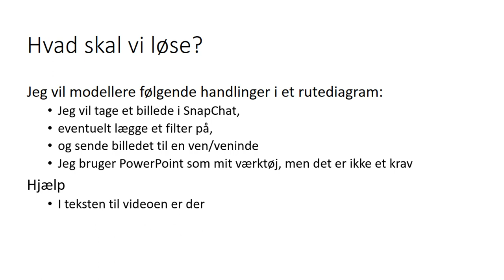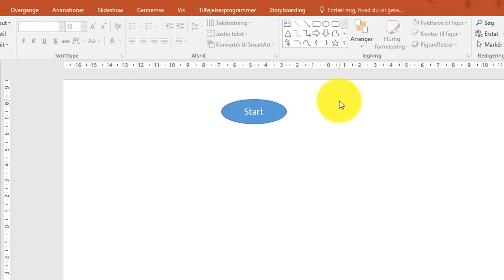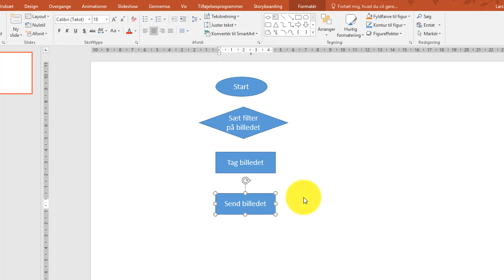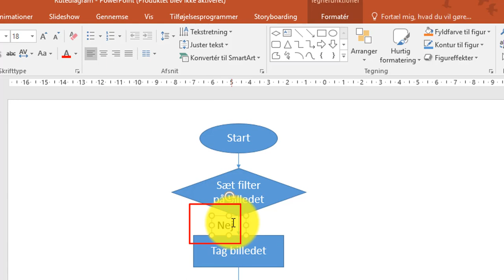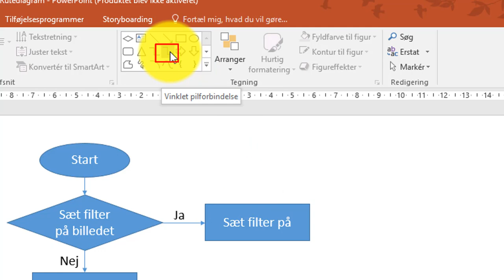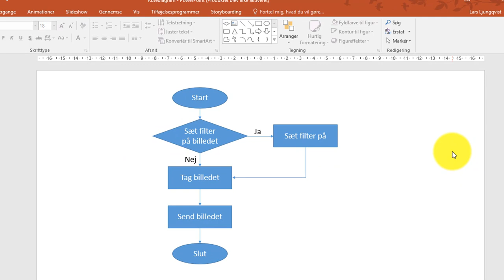Rutediagrammer i praksis Eksempel med SnapChat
Videoen viser, hvordan du kan modellere en handling, send et billede i SnapChat med eller uden filter, i et rutediagram.